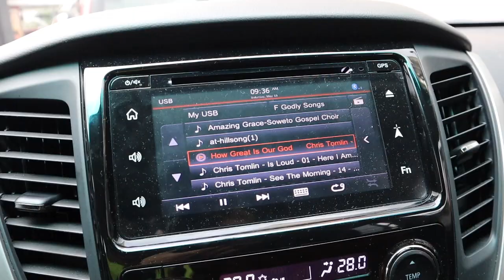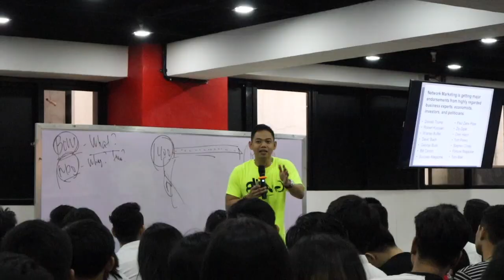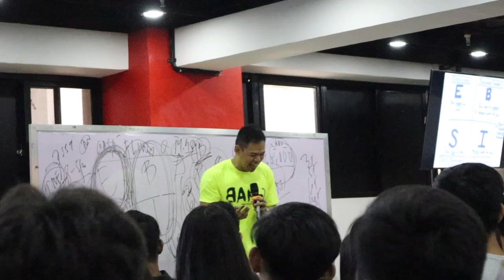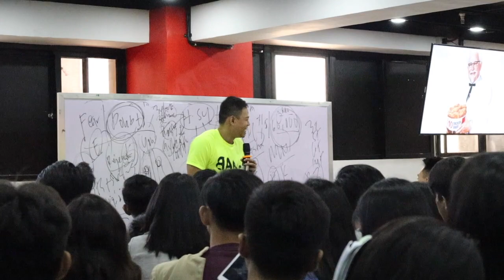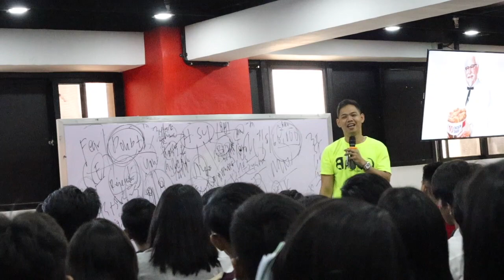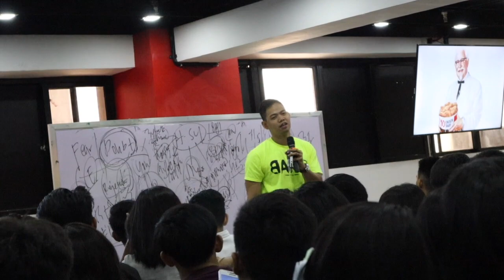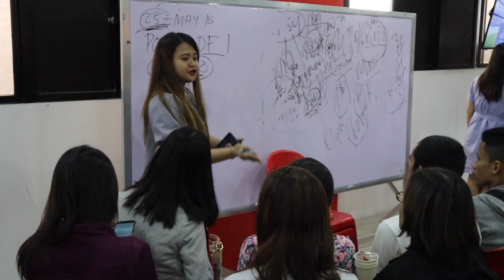PUSH or PULL Story| Vlog 005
Consistency is key, maging consistent ka lang talaga lalaki grupo mo!